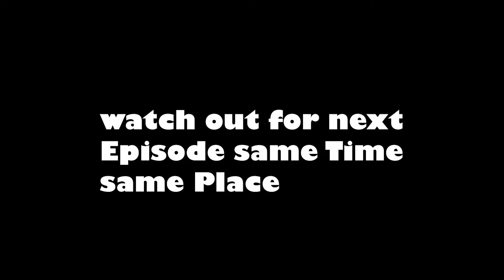STECIA MAYANJA'S LIFE TREK EPISODE 1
ALMAGIC Uganda is a you tube channel based on drama and comedy which reveal thing which happen in the home in dairy life so Please subscribe to Almagic uganda Official Youtube channel to get notified when we release new videos, we upload every day time 4:00pm East African time all brought to you by ALMAGIC UGANDA LTD Tel ,Mob 336/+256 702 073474#akalyamagwa#stecia mayanja,ray p#binauganda#skits#comedy#madrat#chico#mc#gettokids#masakakids#sb4media#lwasa#mayinja#trending#viral